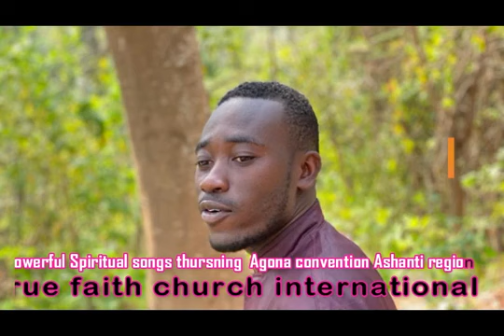Spiritual songs mix 🥰🔥true faith church international ..Mr John Yeboah🤩